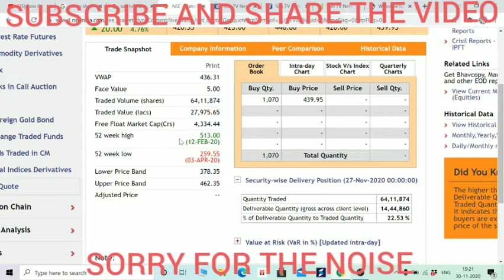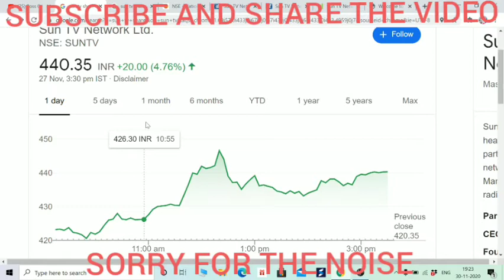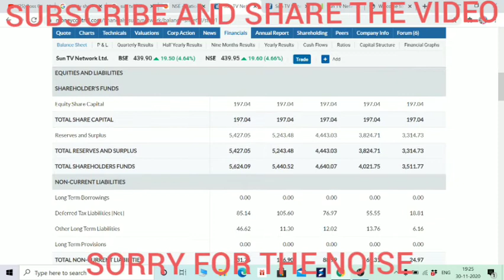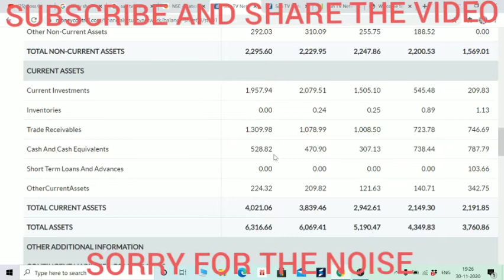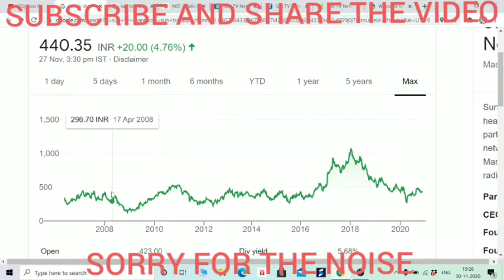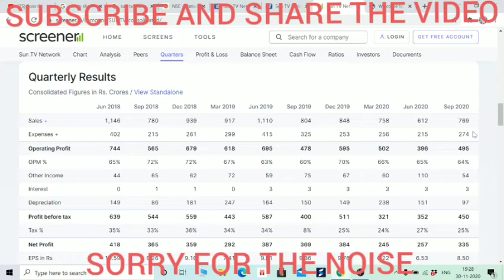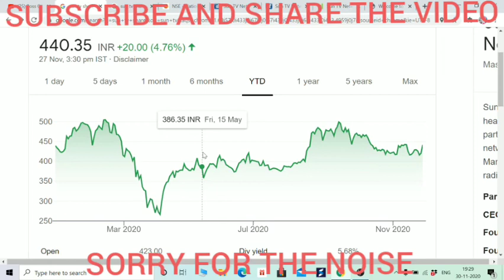Sun TV Network's fundamental analysis. एक दम कर्ज मुक्त STOCK BOISB हिंदी, FOR BEGINNERS.